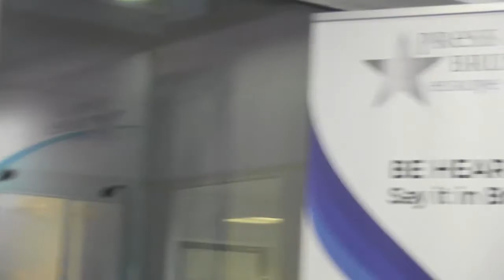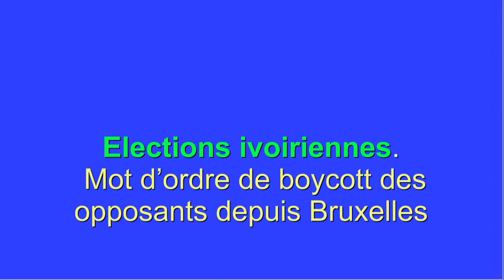Elections ivoiriennes Mot d’ordre de boycott des opposants depuis Bruxelles